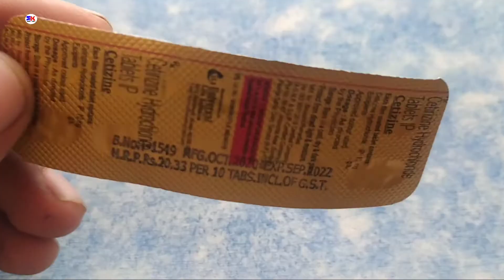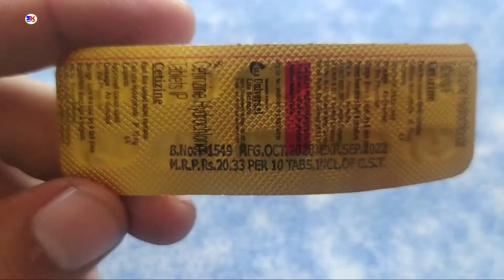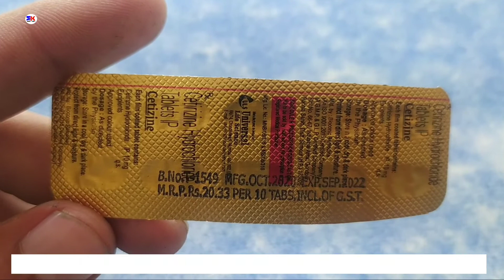Cetizine Tablet | Cetizine 10mg Tablet | Cetrizine 10mg Tablet | Cetizine Tablet uses benefit review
Cetizine Tablet | Cetizine 10mg Tablet | Cetrizine 10mg Tablet | Cetizine Tablet uses benefit review in Hindi  by @Medicineknowledgehindi

kindly note